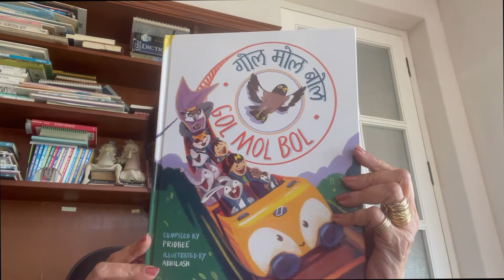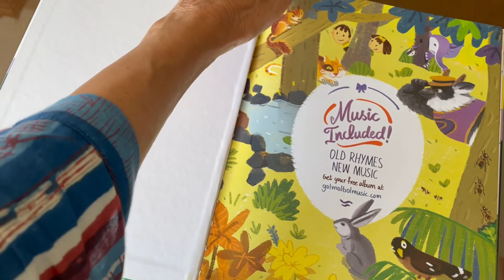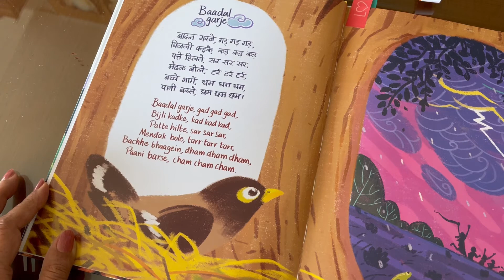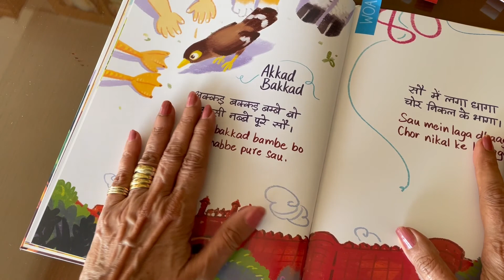Hindi Day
On Hindi day today, my three and a half year old grandson, kabir,  and I welcome you to my channel, CleverClog.